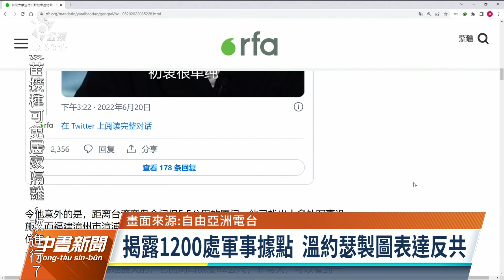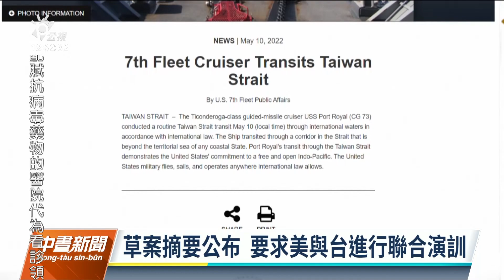東吳音樂系大四生繪製共軍地圖 專家指準確度7成應予鼓勵｜20220621 公視中晝新聞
兩岸情勢緊張，一名東吳大學學生溫約瑟，製作共軍地圖，詳細標記中國1200處的軍事據點，包括陸海空軍基地、中央政經軍事機關。專家分析，這份地圖準確度有7成，應給予鼓勵。